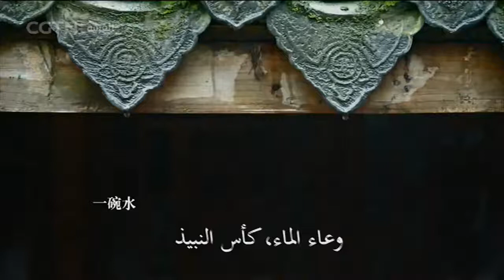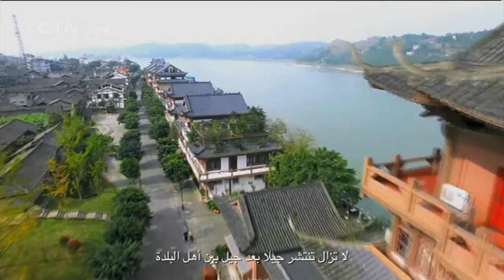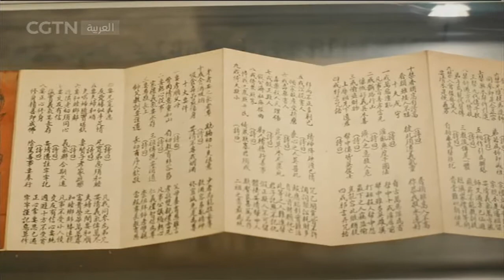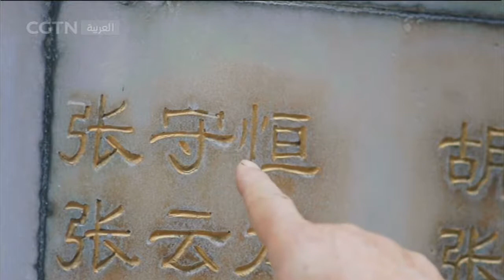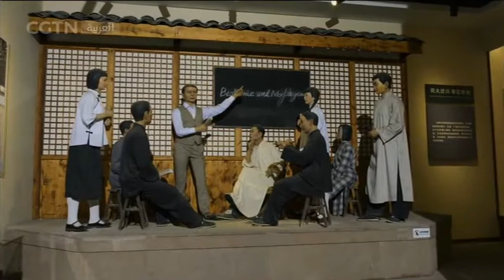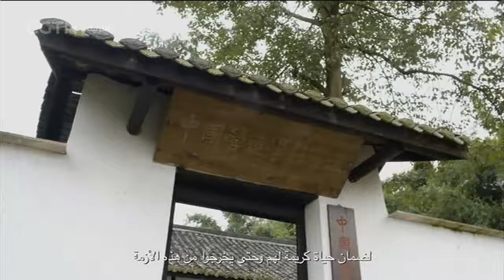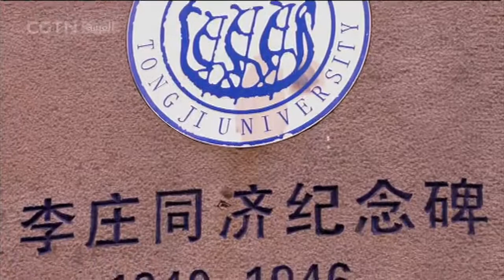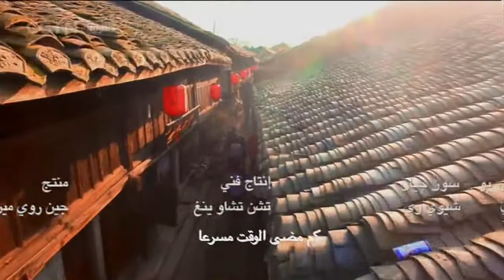الحنين للقرية الموسم الثالث الحلقة السابعة عشرة بلدة ليتشوانغ الإحسان أولا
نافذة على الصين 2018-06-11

برنامج "نافذة على الصين" يُعرِّف العالم العربي بالحضارة الصينية العريقة التي يرجع تاريخها إلى ما قبل خمسة آلاف سنة، ويأخذ المشاهدين في رحلات ثقافية سحرية إلى حيز الصين الجغرافي، ويقدم للمشاهدين العرب أجمل المناطق السياحية الصينية ويهدف إلى التعريف بتاريخ الصين وحضارتها ومعارفها وعادات شعبها.